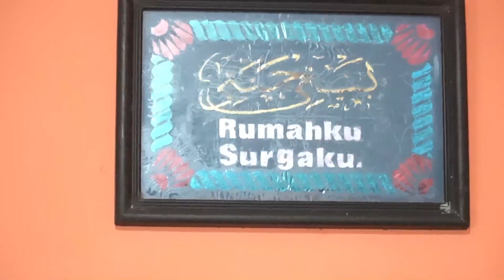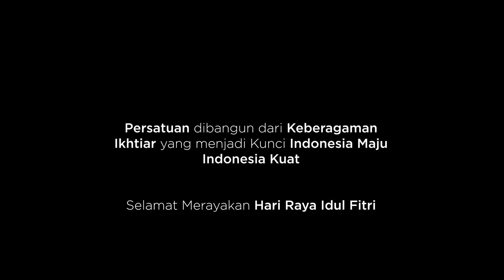Mgr Paskalis Vlog | Eps 1 "Silaturahmi Idul Fitri"